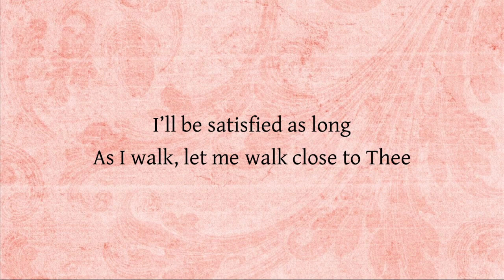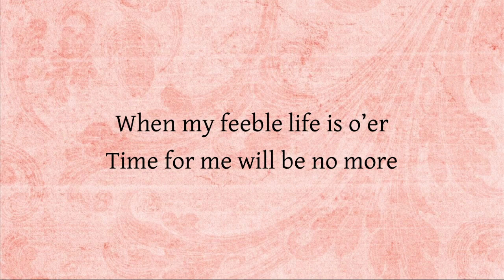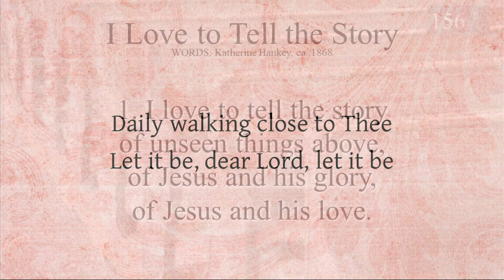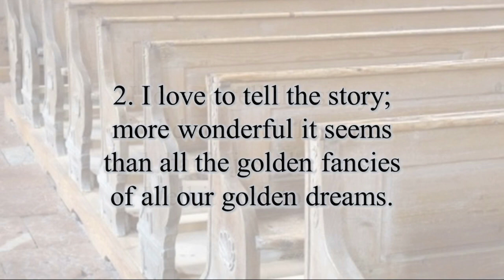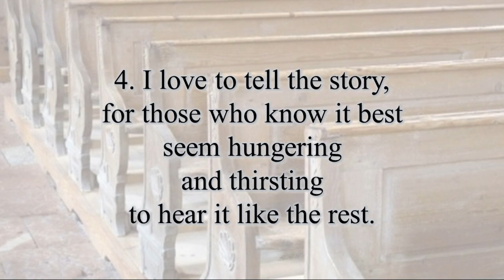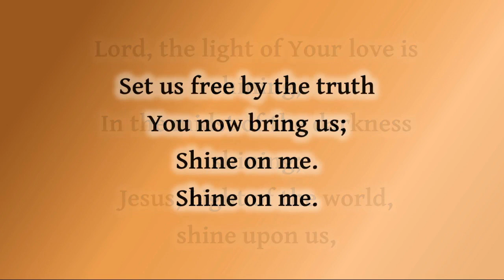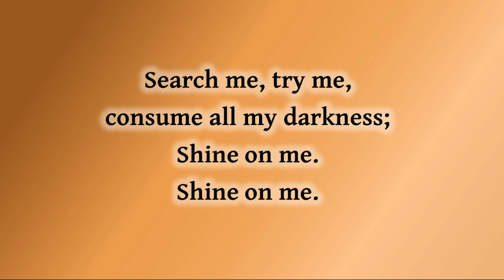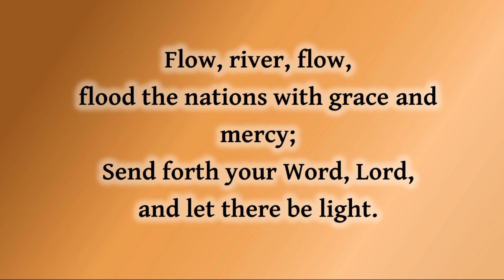January 1 Opening Music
January 1 Worship Service Opening Music
"Just a Closer Walk"